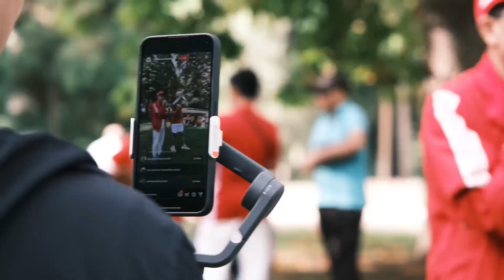Menyambut Nusantara Baru Indonesia Maju Bersama Diaspora di Madrid